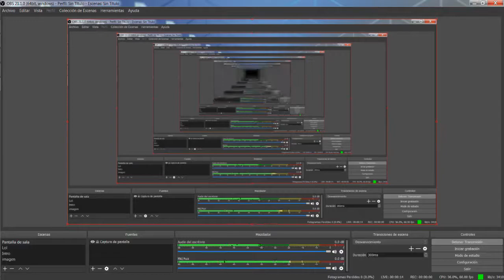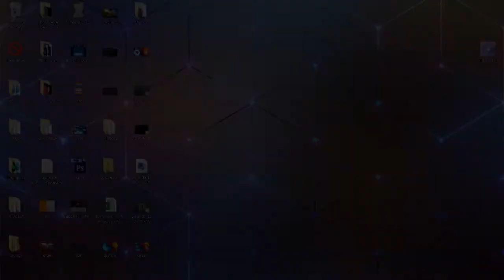🔴TORNEO TIEMPOS DE FURIA III (LA VIEJA DE DIEGO 2.0 VS FAKERS ANDINOS)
Como terminará esta gran batalla frente a estos dos equipos?

League Of Legends: MYA KyubiGames